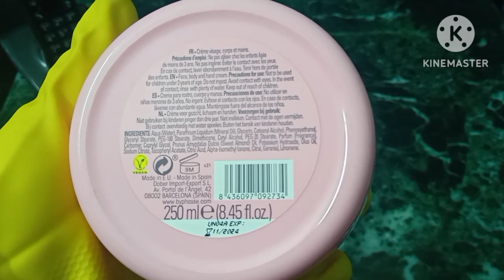كريم بايفيز جميع انواع البشرة صنع في اسبانيا|Byphasse cream for all skin types review